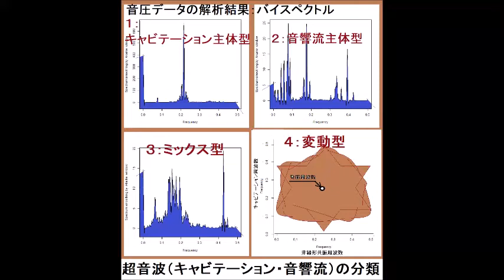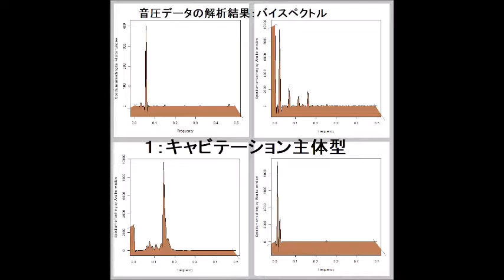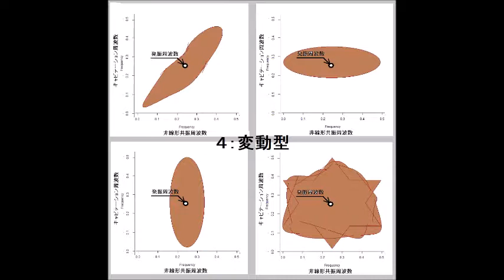‹‹超音波伝搬現象の分類：：超音波実験››